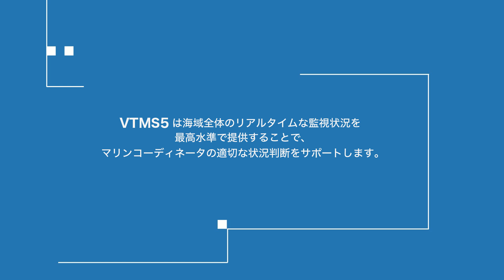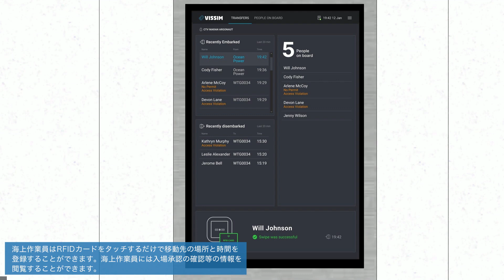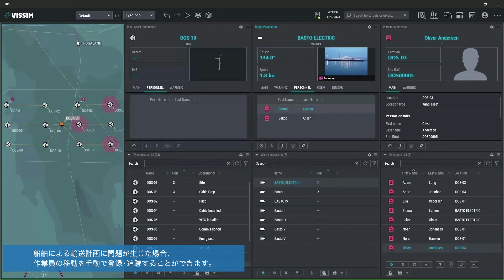次世代型海域監視システム ソフトウェア（VTMS5）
Vessel Traffic Management System「VTMS5」は、レーダー、AIS、カメラ、海象センサー、人員トラッキングなどの様々なデータと、風車、海底ケーブルなどの資産情報を海図上に統合表示するソフトウェアです。マリンコーディネーターを支援する「VTMS5」の概要をご紹介します。

詳しくは「洋上風力発電への取り組み（安全・安心な海域管理システム）」をご覧ください。